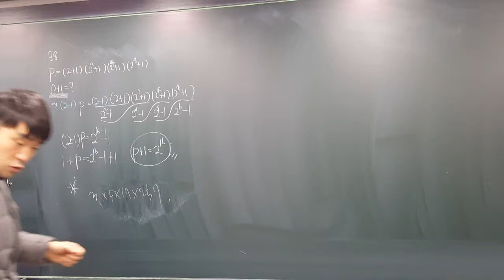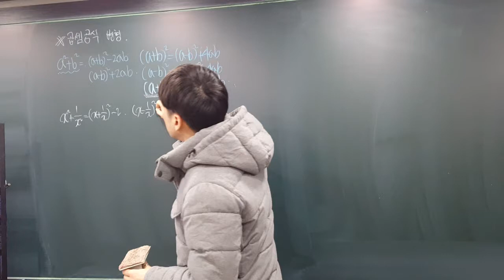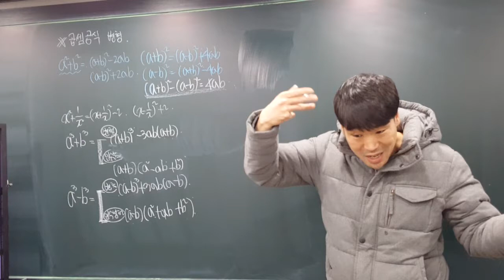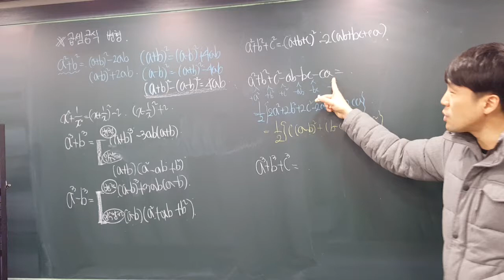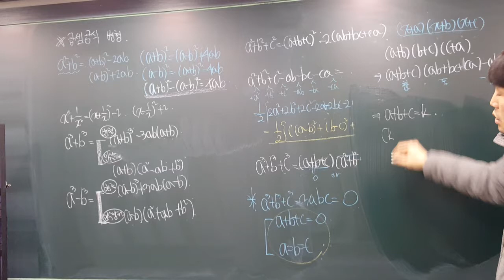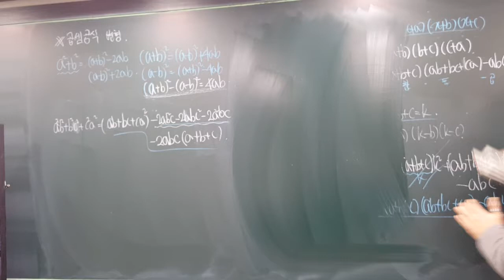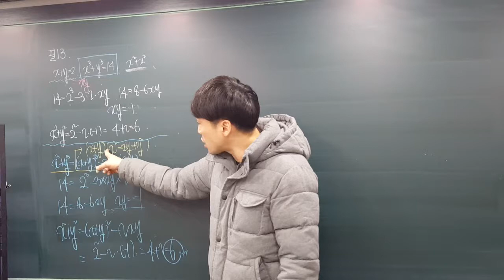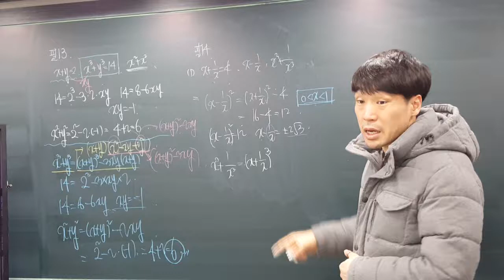수학1 곱셈공식의 변형(1)